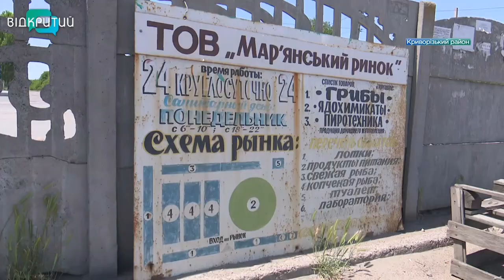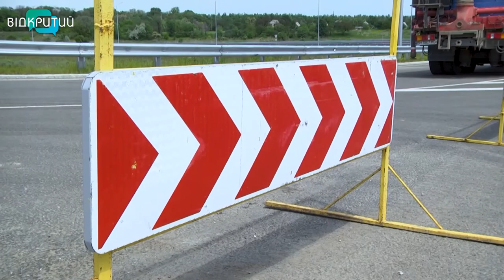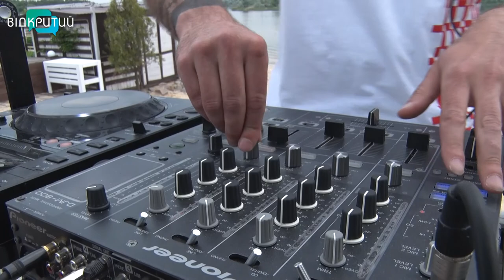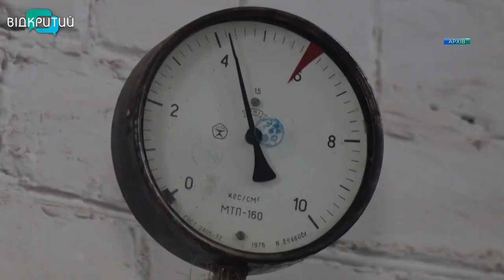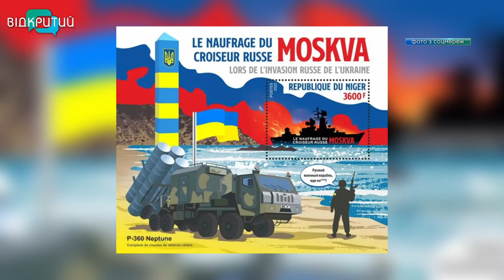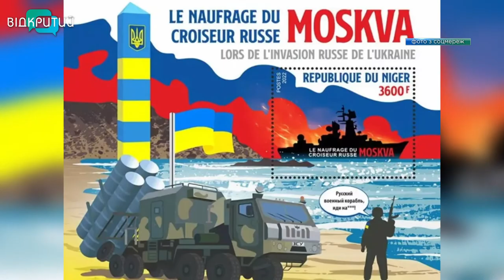Новини OPEN NEWS від 3 червня 2022 року 20:15